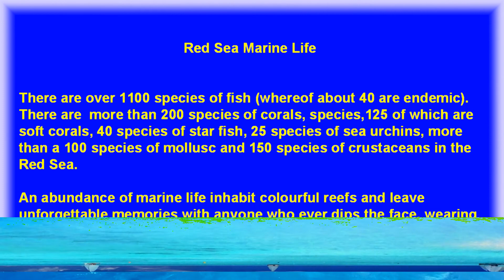Red Sea Marine Life (HD1080p)